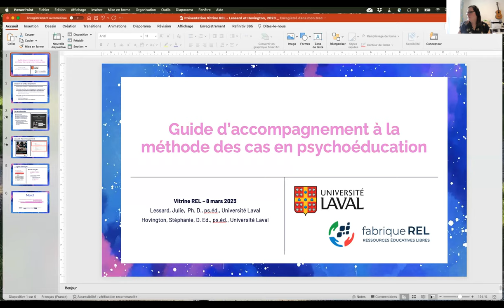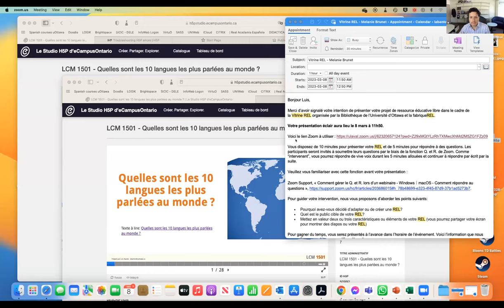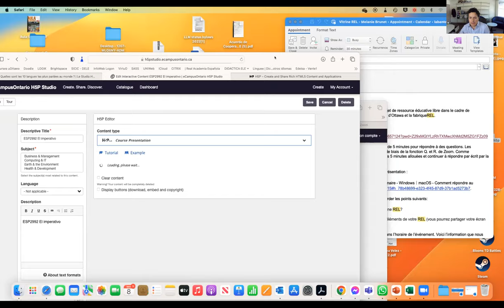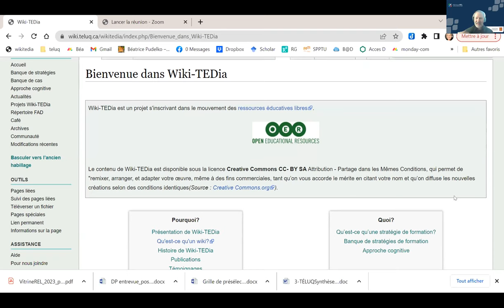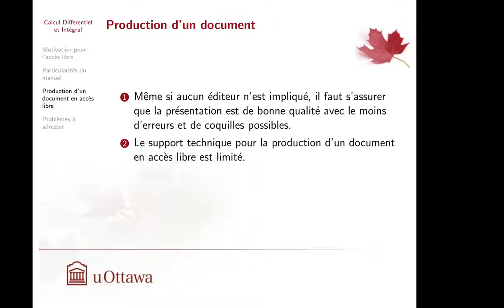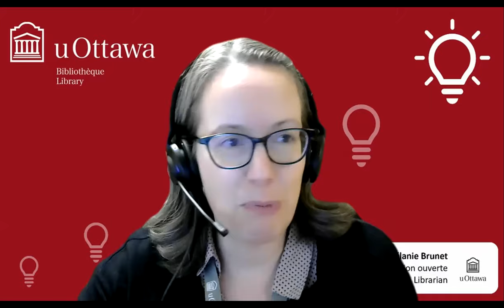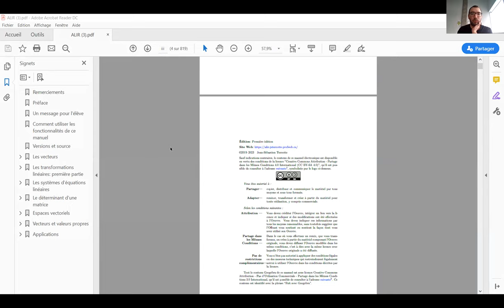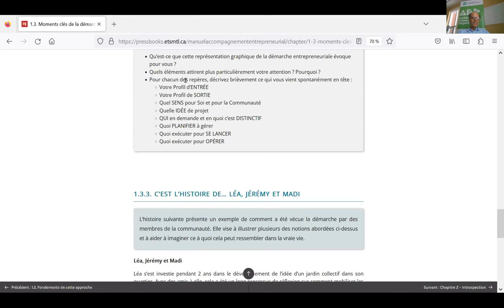Vitrine REL 2023 (Partie 1)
En collaboration avec la fabriqueREL et Université d'Ottawa.

La Vitrine REL 2023 (partie 1) est une série de présentations éclair permettant aux créatrices et créateurs de REL de partager le fruit de leurs travaux. La formule se veut légère et conviviale.

Grâce à la participation de : Cet événement est possible grâce à une collaboration entre la Bibliothèque de l’Université d’Ottawa et la fabriqueREL, dans le cadre de la Semaine de l’éducation ouverte 2023.

0:00:00 Ouverture
0:02:40 Guide d'accompagnement à la méthode des cas en psychoéducation
0:18:45 H5P, un outil / laboratoire d'auto-apprentissage
0:35:55 Wiki-TEDia : une base collaborative des connaissances sur les stratégies de formation
0:49:52 Calcul différentiel et intégral
1:05:02 Didacticiel sur les ressources d'apprentissage autorisées en Alberta
1:20:30 ALIR - un manuel interactif pour l'algèbre linéaire produit avec PreTeXt
1:37:52 Manuel de l'accompagnement entrepreneurial: développement projet-personne